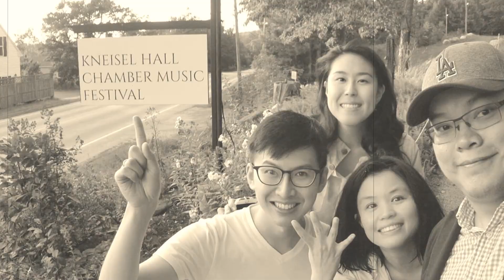FORMOSA QUARTET | Grappelli 'Chasing Shadows'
Chasing Shadows (arr. Jasmine Lin)
Campanile Music Festival
Scripps Cottage at San Diego State University (SDSU)

Formosa Quartet
Jasmine Lin & Wayne Lee, violins
Che-Yen Chen, viola
Deborah Pae, cello

Engineer: William Zauscher
Video producer: Leo Besen